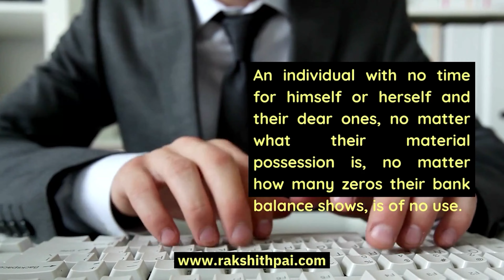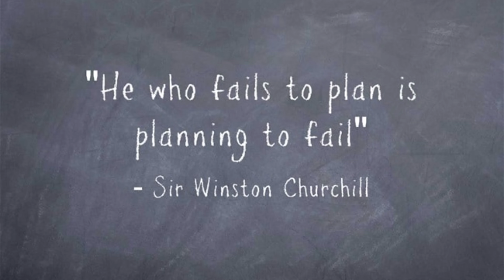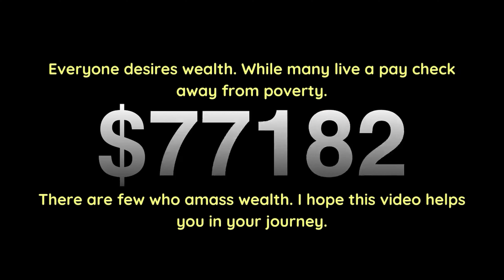3 Simple Habits To Get Out of Poverty and Become Rich!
Hello everyone. In today's video, we have explained: "3 Simple Habits To Get Out of Poverty and Become Rich!"

Time Stamp:
0:04 - 3 Important Habits to Overcome Poverty & Become Rich
0:09 - What Being Rich Means?
0:52 - Top 3 Habits to Overcome Poverty:
1:04 - Habit 1 - Know Your Limits!
1:44 - Habit 2 - Plan Your Future.
2:20 - Habit 3 - Right Mindset.
2:39 - Conclusion.
Voice & Edit: Ms. Divija. K
Content: Rakshith Pai M

About us:
Ms. Divija is a CA Finalist. Finance & Tax Analyst.

I’m Rakshith Pai M. An Economist (Monetarist) by passion and an Investor, Entrepreneur by profession. Professional Investor in Equities and other assets. Here to spread the concept of “Sane Investing”.

• Telegram and other social media handles: @Iam_MrPai